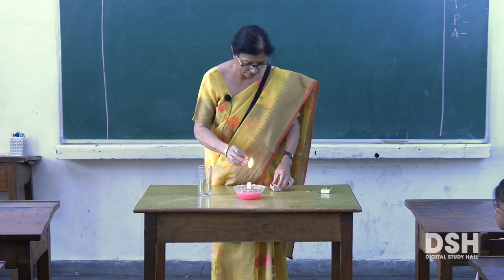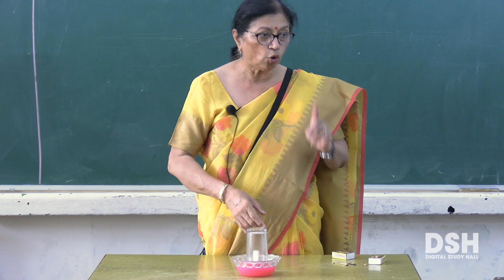Class 8 - Science - Air